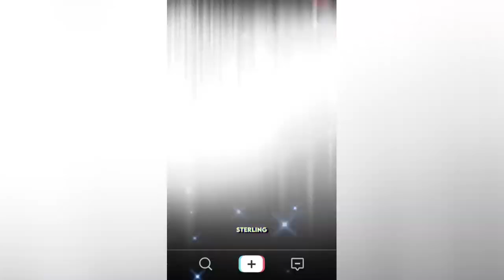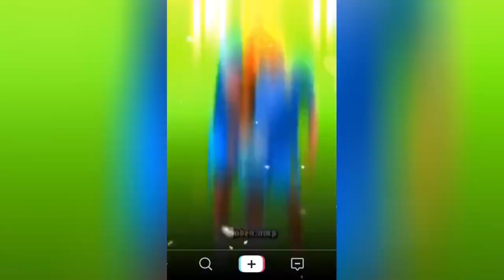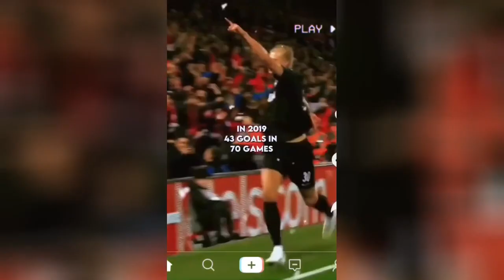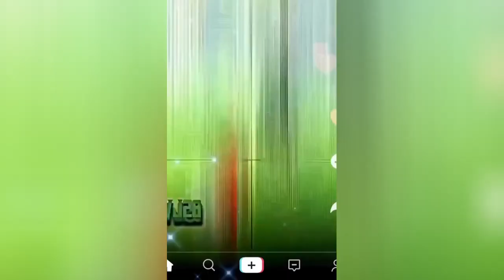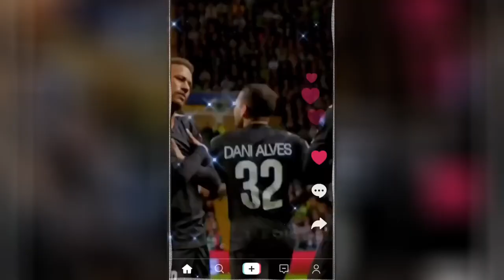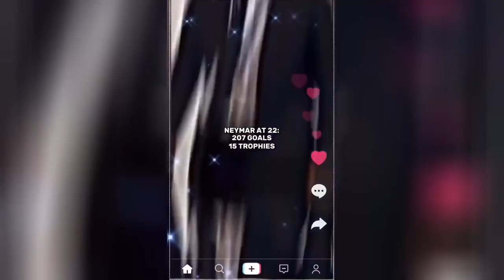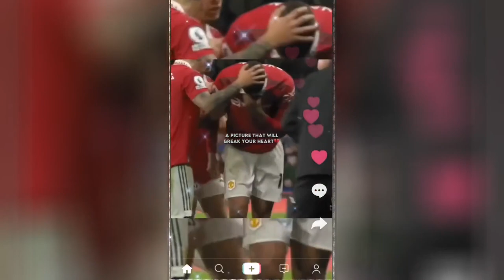best reels top shots high quality football reels compilation socce mood mixed music